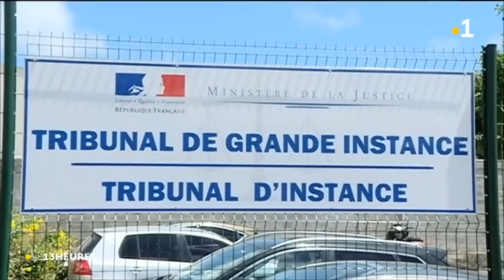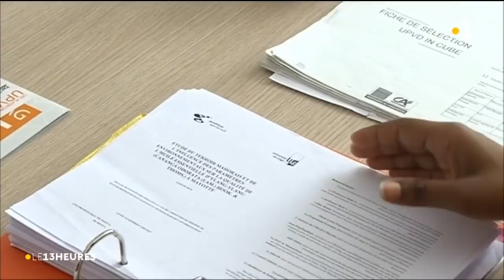JT de 13H du mardi 4 décembre 2018